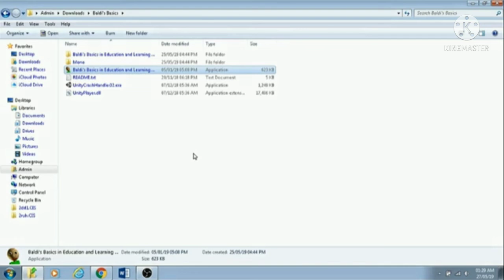baldi basics | secret pumpkin rabbit [sophie ending]